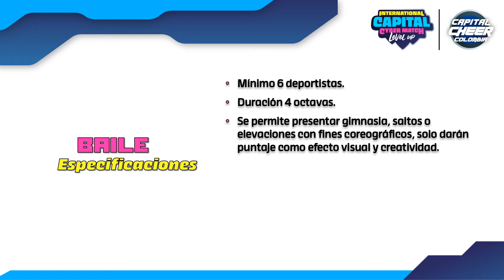3 Baile Tutorial - Capital Cyber Match Level Up